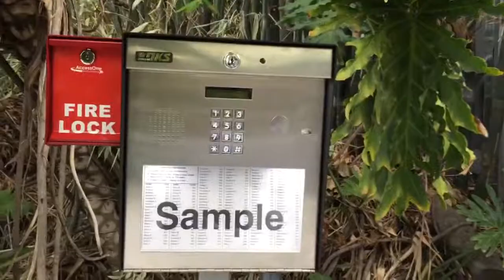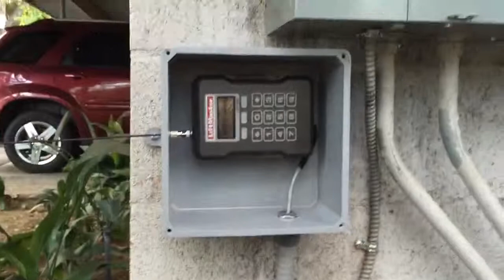Fencing and Gate Automation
Concrete entrance slope,Wrought Iron Fencing,and Gate Automation done by Diaz Gates.
Operator : All-O-Matic SL100DC
Telephone Entry : DoorKing 1810